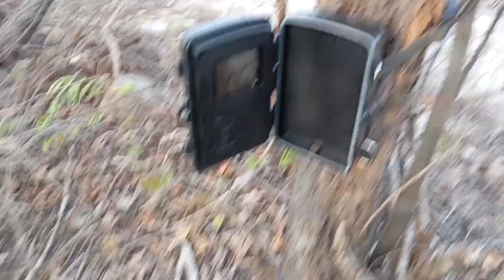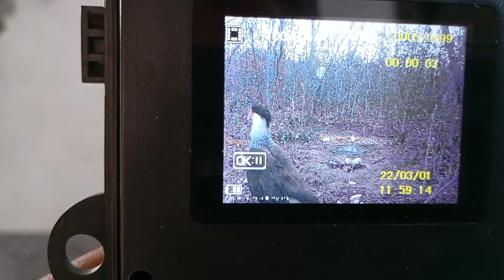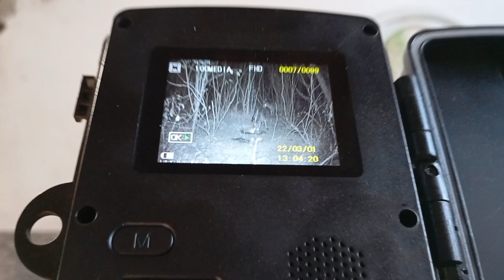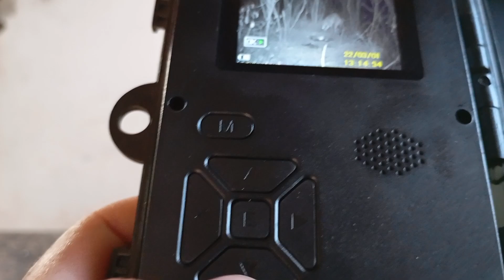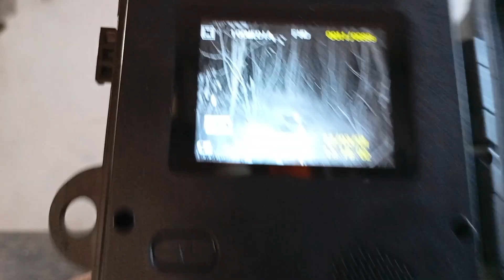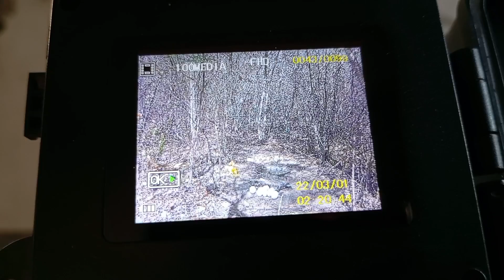Raposas na câmera de espera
pessoal as raposas deram show na frente da câmera de espera